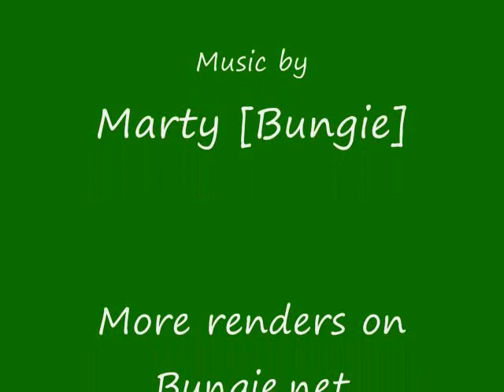Halo 3 Multiplayer Renders